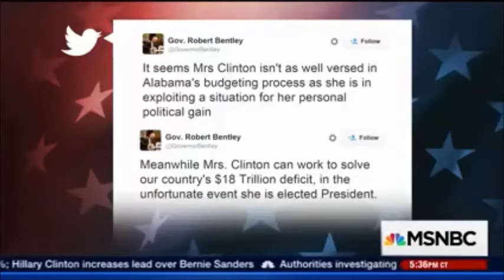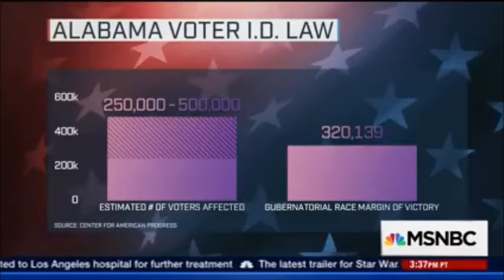10.20.15 MSNBC Live